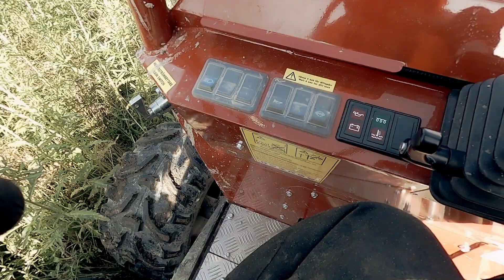Alstor 822 + Timmer [SLOW TV]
Skotar timmer och grovtimmer med Alstor 822.
26+ cm i topp 4,0-4,6m och normaltimmer upp till 5,5meter.